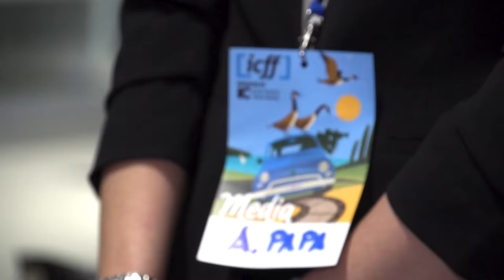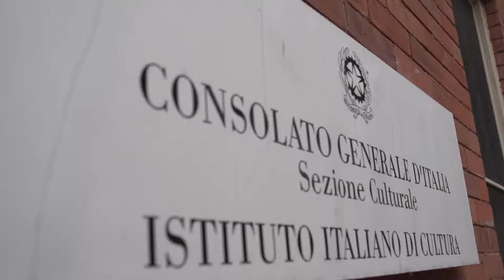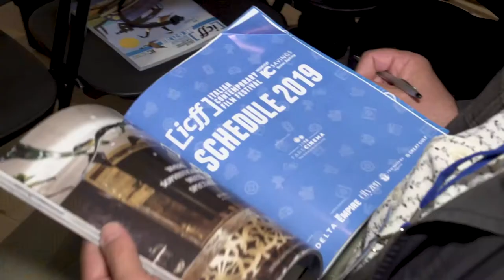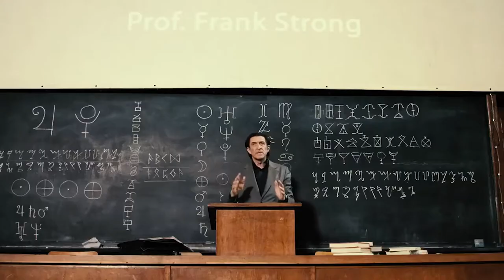OMNi Puntata 94